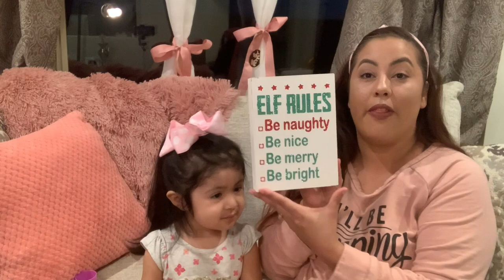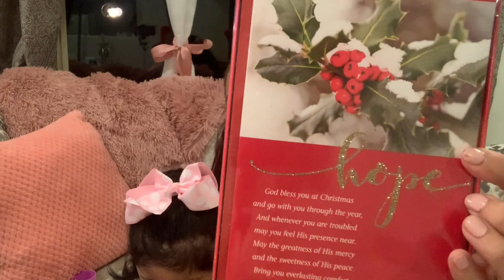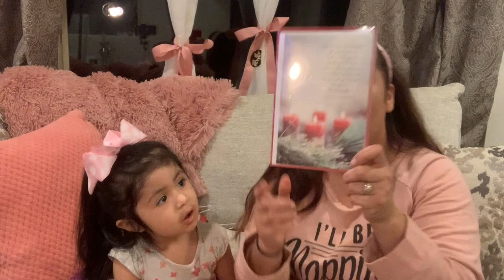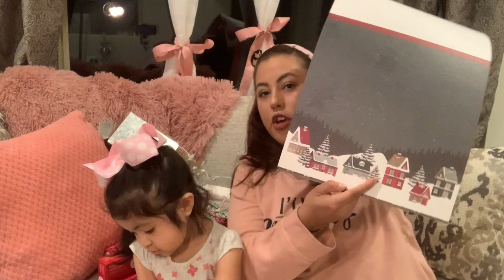Michaels Christmas $4 Grab Bags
Hi everyone I got 5 $4 grab bag from Michaels. I hope you were able to get some as well. Michaels does these after every holiday or season. I love to open boxes or bags that I don’t know what I will get. I hope you enjoyed today’s video.